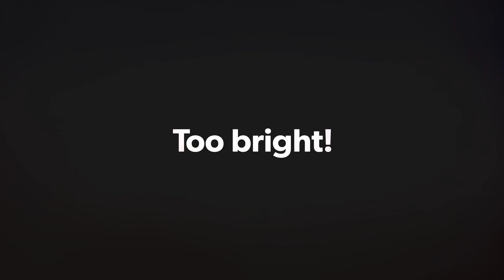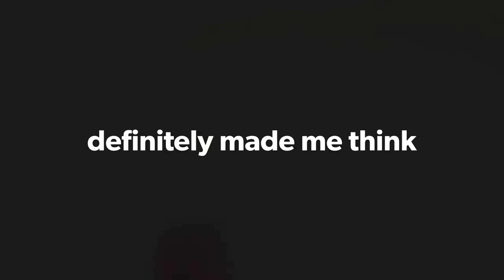Sunny Sunday Kalama Run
12/05/21
Kalama River, WA
Weyerhaeuser Gate to the 8100 Bridge
813 cfs on the EFL gauge

Just a nice mellow Sunday Kalama run. Taking it pretty easy while my drysuit is being repaired.